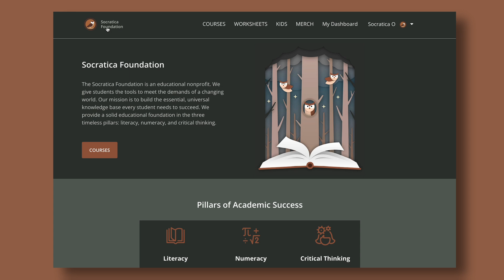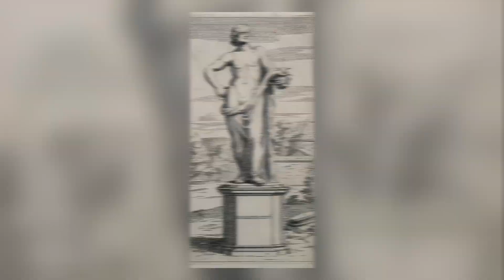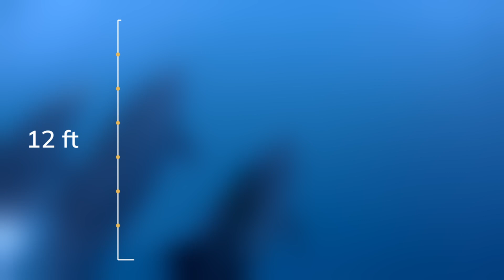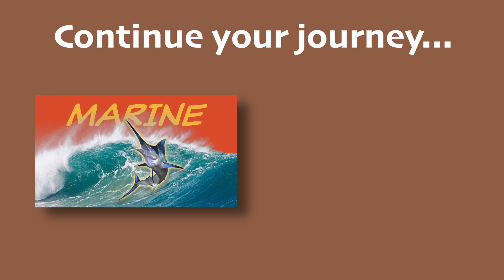Animals of the Marine Biome 🐠 Whale, Shark, Dolphin, Sea Turtle, Jellyfish...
Now we're taking a deeper dive so you can LearnMore with us! Let's meet the Animals that are specially adapted to live in each Biome.

Speaking of DIVING, can you imagine spending your entire life in the water? In this video, we're focusing on MARINE animals. These are animals that live in seas and oceans. What would it take for you to survive in saltwater? These animals have both physical and behavioral adaptations—can you find some of each?

𝙅𝙪𝙢𝙥 𝙩𝙤 𝙩𝙝𝙚 𝙙𝙞𝙛𝙛𝙚𝙧𝙚𝙣𝙩 𝙩𝙤𝙥𝙞𝙘𝙨 𝙝𝙚𝙧𝙚:
0:00 Intro to Marine Biome
1:30 Blue Whale
2:40 Great White Shark
3:52 Sea Turtle
5:13 Octopus
6:35 Clownfish
7:54 Bottlenose Dolphin
9:03 Giant Manta Ray
9:55 Moray Eel
10:51 Sailfish
11:56 Biomes Course
12:22 Jellyfish
13:39 Orca aka Killer Whales
14:39 Bottom-dwellers

Our videos are perfect for classroom and homeschool use, encouraging middle school kids to think deeply about their environment and the animals we share our planet with. Additional STEM educational activities are available on our

𝙒𝙀 𝙍𝙀𝘾𝙊𝙈𝙈𝙀𝙉𝘿:
📚 National Geographic Kids World Atlas

Edited and Hosted by Alivia Brown

Music code: IEMQAJRJCTYKEOW6, DKCK9U92I4JPI7U1, U38VZZXETYETE0OB, TT3O2WTBWKV1UYPZ